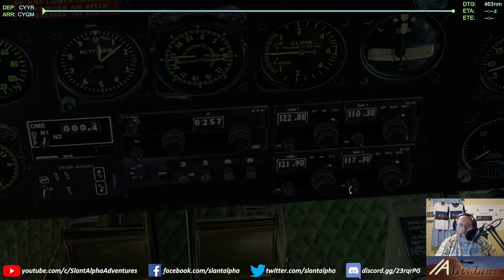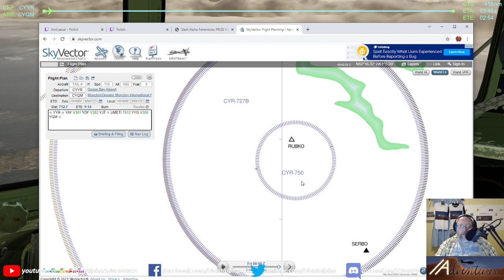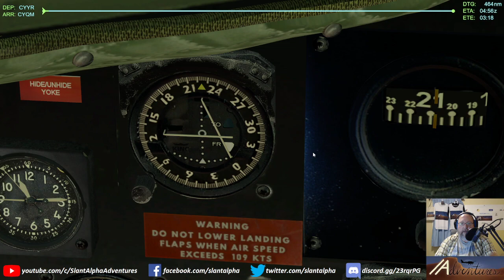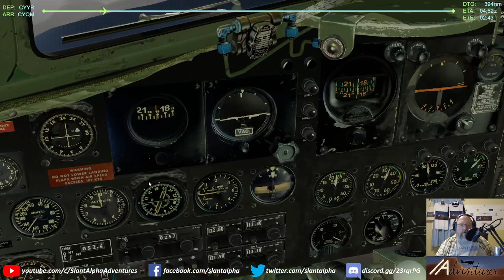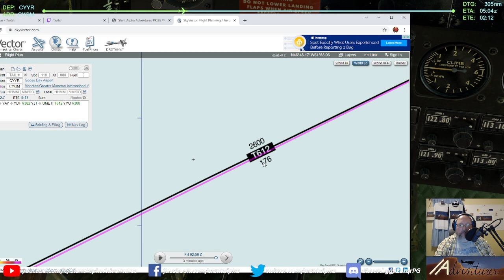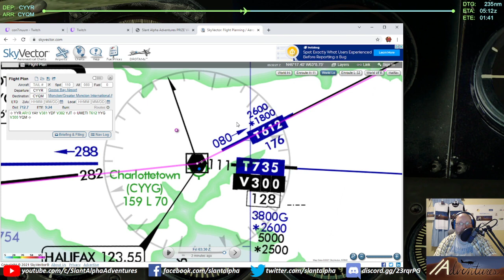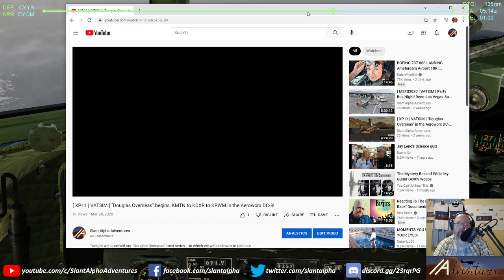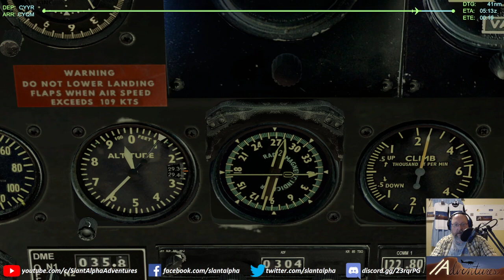[ XP11 | VATSIM ] "Douglas Overseas" in the XP11 Aeroworx DC-3, Goose Bay-Moncton (CYYR-CYQM)!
For so many legs on our "Douglas Overseas" series we found that non-RNAV-capable aircraft just aren't that compatible with modern airspace and procedure.  The number of times we wound up saying that we weren't really VFR due to weather, but, not really IFR due to insufficient navigational capabilities became too many to count.  Back in North America where non-RNAV routing is more available, we elected to file a route from Goose Bay (CYYR) to Moncton (CYQM) we could actually fly /A -- or so we thought.

Although it added almost 250 miles (and thus almost two hours) to the trip, the route we came up with was CYYR YYR AR13 YAY V381 YDF V382 YJT V319 UMETI T612 YYG V300 YQM CYQM.  Right off the bat, we noticed an unusual segment -- T612, a "Tango-Route," would ordinarily designate an airway that was only navigable via RNAV-capable equipment.  Yet, it is depicted in black on the SkyVector World Hi chartset.  Black typically designates a conventionally-nagivable airway.  And indeed, off of the Gander VOR on the northeast end of the segment, it's marked with a radial.  On the southwest end of it, though, the segment coming into Charlottetown VOR was blue with markings typical of RNAV airways.  The fact that the point we were joining it from, UMETI, was 176 miles from Charlottetown -- and even further from Gander -- should also have been a clue that something was amiss.  But, given that the next-closest fully non-RNAV routing would have added still 43 more miles, we pressed on with what we had.

The plot thickened as we noticed a band of precipitation spinning up past our destination of Moncton, and indeed this was accompanied by a persistent south-to-north wind which made us adjust all of our headings toward the south in order to stay tracking along our airways.  We crossed our fingers that the worst of it would stay west of the airport -- but, with hours until we got there, it was a distant worry at that point.  In the meantime, we got froggy with our metaphors, reviewed the reasons old-school radio-based navigation can be imprecise, discussed some X-Plane versus MSFS2020 pros and cons, disucssed at length the operation of the DC-3s de-icing boots, recounted the development process of the helicopter, poorly imitated the call of the Canadian controller, watched a horiffic replay of our tour's first leg's landing, discussed the evil perpetrators of the nefarious VFR straight-in pattern entry, and proved yet again why "fuel rebalancing" is such a meme on this channel.  (Hey, what can I say -- it was a five-hour flight.)

The arrival was a bit tricky as we remembered there was a significant scenery discrepancy on our arrival runway, but with conditions being marginally visual on our approach, we were able to adjust to the simulated versus photographed end of the runway.  And our landing itself, unlike the one we had so painfully reviewed earlier in the stream, was one of our better ones on the tour.